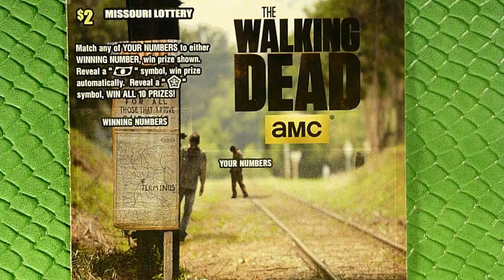WALKING DEAD WEDNESDAY - WEEK #11 - Playing Missouri Scratchers!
Week 11 of my year-long quest to show off my favorite, and also the rarest, scratcher ticket in MO!

Title Card By:  HardLeg Joe